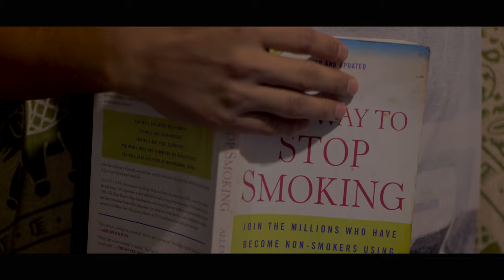ONE & A HALF CIGARETTE | MY RØDE REEL 2020 | SHORT FILM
'ONE & A HALF CIGARETTE' ( Keep Your Addiction Inside A Quitting Box  )

Concept : Etoes Studio
Created by Saifiz Ahamed
Featuring : Saifiz Ahamed

POEM WRITTEN BY : NABOTTAMA

To my dearest,
From the very first time our lips met,
You took my breath away.
The magic you created,
I knew was here to stay.
I have longed for your presence-
Every waking hour.
And although I saw the dance of death
My fear had been devoured.

But you ripped apart my insides,
My sanity was gone,
You imprisoned me in your chamber
Till a fight in me was born.

So I’m letting go of your smoky charm
For once and for forever
Now I will be imprisoning you
My days with you are over.

Filmer : Saifiz, Alien, Cia Scar
Edited & Colour graded By Saifiz Ahamed

BTS : CIA SCAR

VO : Ayush

Shoot Location : Kolkata

Gear we use :
MAIN CAMARE :  Panasonic Lumix S1H [ Shot on V Log Profile ]
SECOND CAMERA : Panasonic Lumix GH5S  [ Shot on V Log Profile ]

LENS :
Panasonic Lumix S PRO 24-70mm f/2.8 Lens
SAMYANG 12mm/T2.2 CINE,LUMIX 42.5/1,7 MM, LUMIX 50/1.7 MM
MIC : RØDE VideoMicro Compact On-Camera Microphone
For Better Technical View : Atomos Shinobi
LIGHTT : GODOX SL 150 W,  Aputure Mc ( My Favourite  )

GIMBLE : RONIN SC
LAPTOP : APPLE MACBOOK PRO 16'' 2019 MODEL
STORAGE DIVICE: SanDisk Extreme PRO SDSSDE80-1T00-G25 1 TB External SSD (Black)